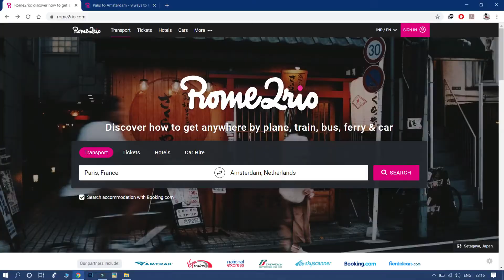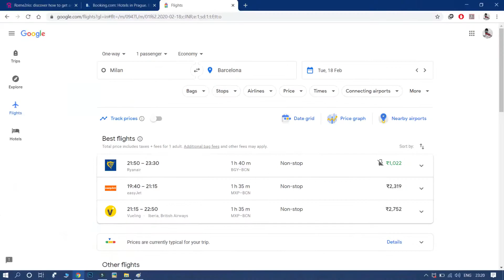How To Go From One City to Another in Europe for cheap. All You Need To Know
This video will help you to move from one city in Europe to another .
No need of specific link just look for them in google.

Hotel Bookings - Booking.com
Flights - Skyscanner.com